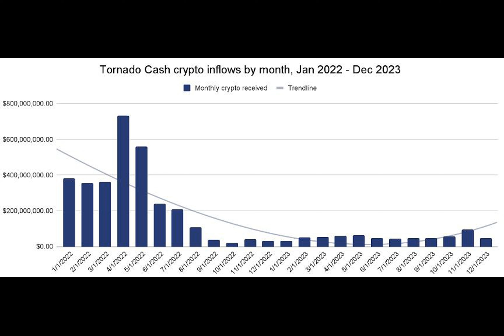Chainalysis Data Reveals 93% Drop in Tornado Cash Inflows Post-Sanctions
Following sanctions in August 2022 for laundering over $455 million in stolen crypto assets by the Lazarus Group, controversial coin mixer Tornado Cash faced a major setback. Despite OFAC’s delisting and redesignation in November, its decentralized setup made it immune to physical shutdown.